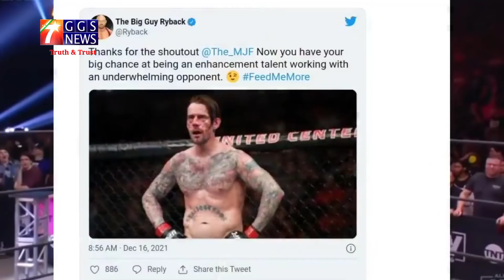🔴WWE SmackDown Highlights Live | 18/12/2021 | WWE FRIDAY NIGHT SACMCKDOWN HIGHLIGHTS Today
WWE SmackDown  Highlights| 18/12/2021  WWE FRIDAYNIGHTSACMCKDOWNHIGHLIGHTS TodayLive | 7Star GGS News

0:00 WWE
2:15 Next Viewship topic
3:00 Rock
4:00 Brock Lesnar

WWE Smackdwon HD 18/12/2021- WWE WrestleMania Backlash Highlights GGSToday

Roman Reigns Win Universal Championship |

WWE SmackDown HIGHLIGHTS 18/12/2021 | 7Star GGS NEWS

WWE SmackDown Perview Highlights | 18 December 2021

WWE Crown Jewel Raw HD 18/12/2021- WWE Monday Night Highlights

WWE Crown Jewel Rawhighliths HD 18/12/2021- WWE WrestleMania Backlash Highlights

Welcome 7Starggs News ! Find out who will face each other in WWE WWE Day1 2022 In this Match Card Predictions. The date of this PPV it's Sunday, , 2 January  2022, streaming live on WWE Network.

▶️ Subs Seconds

WWE Day 1 2022 matches

Sami Zayn wins No. 1 contender battle royal

Kayla Braxton opened the show in the ring, saying there were rumors of Brock Lesnar's return, a statement that drew Roman Reigns and Paul Heyman out. Heyman brushed off the Lesnar talk as just rumors, while Reigns ran through the locker room -- and Raw's Big E -- as "losers." That sentiment, Reigns said, carried to Lesnar, also including him in the list of "losers." Reigns then suggested that they could let three or four men win the battle royal to determine his next challenger and he'd run through them all. Throughout the night, Lesnar continued to be hinted at while others on the roster made their case to be involved in the battle royal.

Sami Zayn won the No. 1 contender battle royal. After introductions for everyone in the match, Drew McIntyre, who was not officially in the match, slid into the ring and swung his sword at everyone, clearing it out and daring WWE official Adam Pearce to make him leave. After a commercial break, McIntyre was gone from the ring and the match went ahead. Madcap Moss eliminated several men before playfully suggesting he was trying to eliminate Happy Corbin. After sharing a laugh with Corbin, Corbin eliminated him and the two laughed together. The final four in the match were Sheamus, Ricochet, Jeff Hardy and Corbin. Sheamus eliminated Ricochet.

As Corbin and Sheamus agreed to eliminate Hardy, Corbin turned on Sheamus and eliminated him before Hardy tossed Corbin over the top rope. Sami Zayn then slid into the ring and eliminated Hardy, who had not yet been officially eliminated. Heyman, Reigns and The Usos were shown in the locker room laughing at Zayn becoming the official contender for Reigns' title. It was then announced that Lesnar's suspension had been lifted and he would appear at next week's SmackDown, quickly bringing down the mood in the Reigns locker room as the show went off the air.

The match took up the final quarter of SmackDown, with the pre-match nonsense really feeling like it was dragging out the entire thing. To tease Lesnar all show, have him not appear and then announce he would appear next week after the battle royal felt a lot like there was no reason to have watched any of the show since nothing else of any meaning happened over two hours of the show. This was nothing more than a time-filler of an event. If you're left feeling like you had no reason to watch, was anything worth it? Grade: D